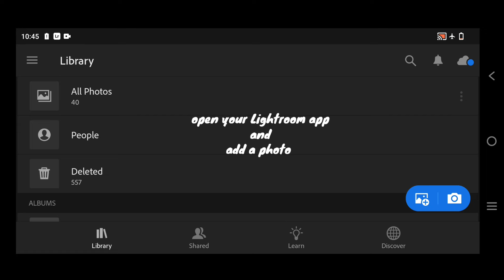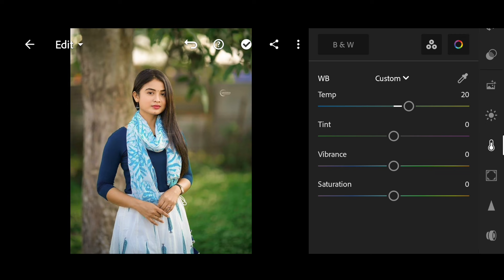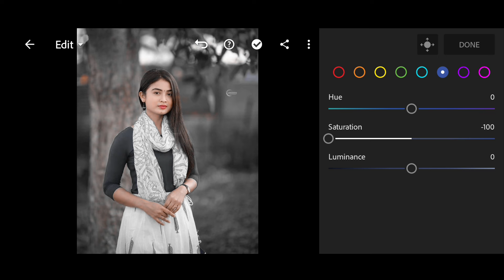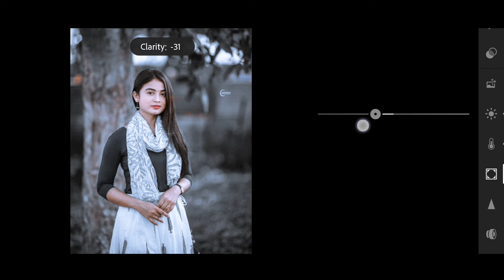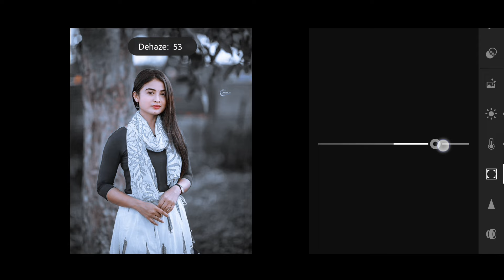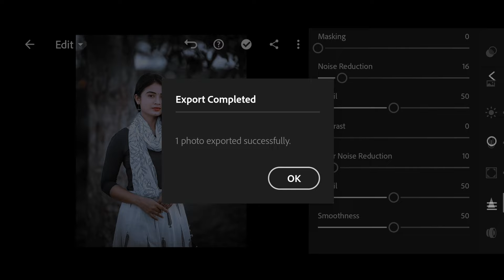Black and grey effect Lightroom mobile photo editing//preset download free//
.OR.